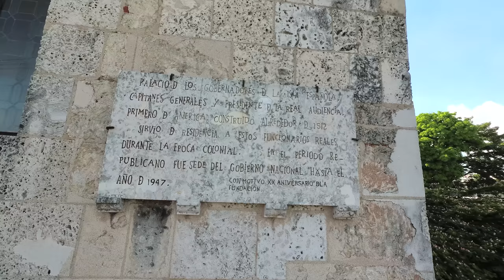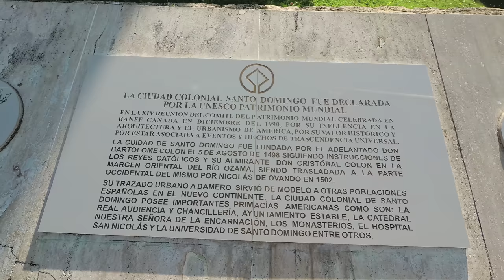Dominican Republic - Walking Zona Colonial - Santo Domingo 2017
Dominican Republic 2017 Walking in Santo Domingo Zona Colonial

In the video I am in Santo Domingo, the capital city of the Dominican Republic. I walk around Zona Colonial which is in the old historic area.

Google traductor:
En el video estoy en Santo Domingo, la capital de la República Dominicana. Camino por la Zona Colonial, que se encuentra en la zona histórica antigua

Equipment used to make this video:
1/4 to 1/4 thread camera adapter.

- Ethereum: 0x98a9505eb8ca3a30ec3f73d79ef22ecc57d29d95
Sign up for Uber with code: richarda6251ue

Thanks, Richard